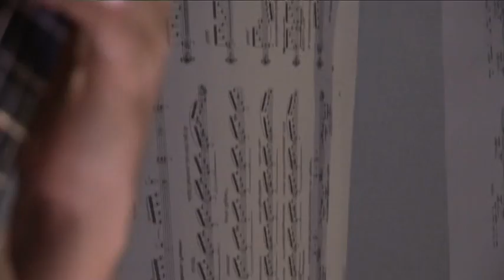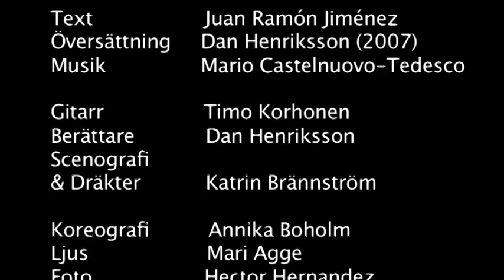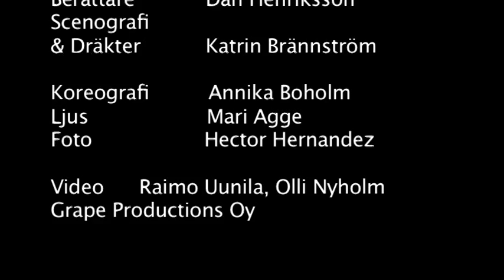Silver och jag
Klockriketeaterns SILVER OCH JAG
Platero y yo av Juan Ramón Jiménez

En lyrisk konsert för gitarr och berättare.
På scen Timo Korhonen och Dan Henriksson.